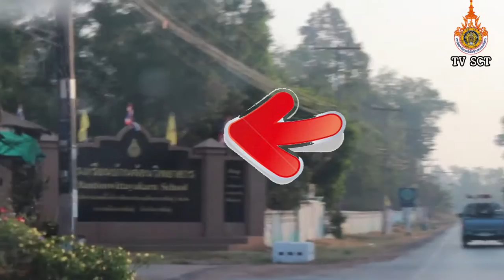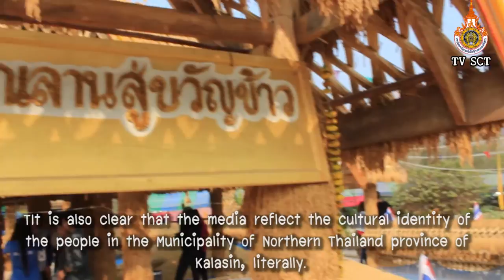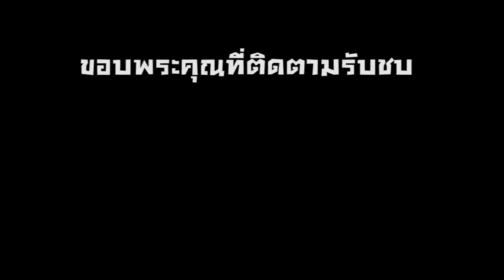ประเพณีบุญคูณลานสู่ขวัญข้าว บ้านต้อน ตำบลเหนือ จังหวัดกาฬสินธุ์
โครงการวิจัยระดับปริญญาตรี การพัฒนาสื่อมัลติมีเดีย เพื่อเผยแพร่และประชาสัมพันธ์ กรณีศึกษา ประเพณีบุญคูณลานสู่ขวัญข้าว ตำบลเหนือ (บ้านต้อน) จังหวัดกาฬสินธุ์
ชื่อผู้ทำ นางสาวชนพร เหมือนโสม นางสาวพรรณทิพย์ พันธ์ไสวและนางลดา  ภารประดิษบฐ์